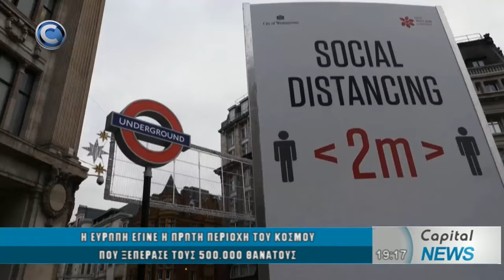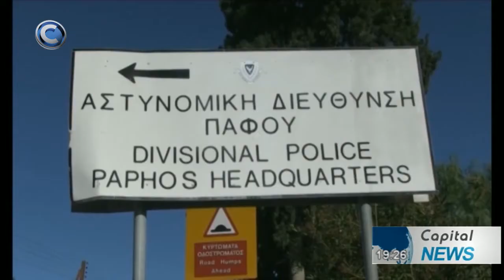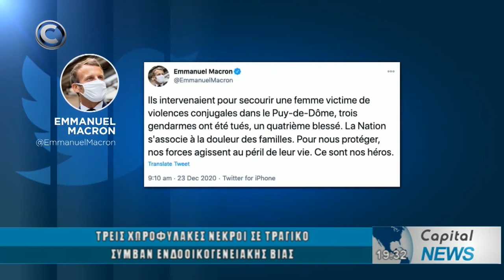ΚΕΝΤΡΙΚΟ ΔΕΛΤΙΟ ΕΙΔΗΣΕΩΝ 23/12/20